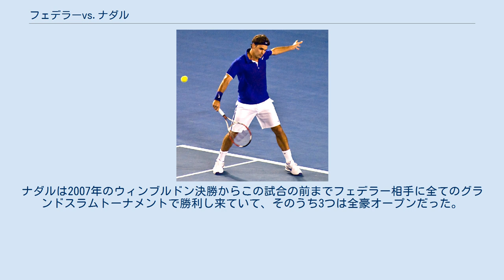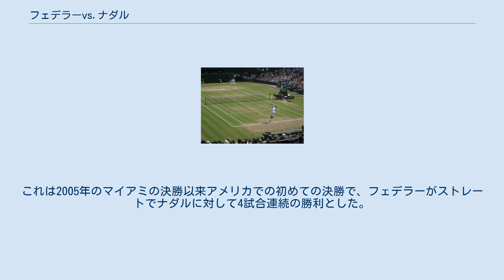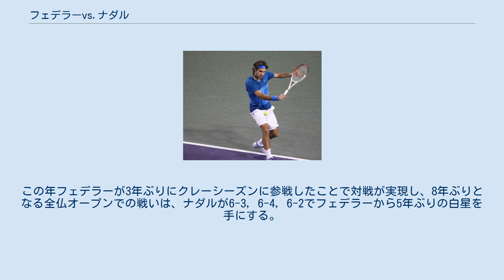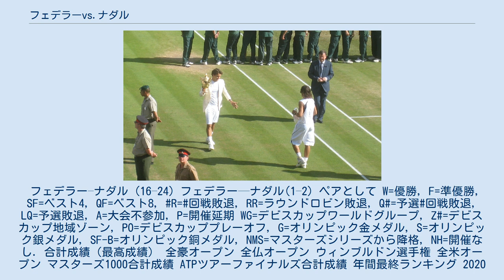フェデラーvs.ナダル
ロジャー・フェデラー
ラファエル・ナダル
フェデラーvs.ナダルはロジャー・フェデラーとラファエル・ナダル2人のテニス選手の対戦記録である。
2人は2000年代・2010年代の世界トップ選手として、テニス史上屈指のライバルとして何度も対戦している。
 フェデラーとナダルの初対決は2004年の3月のマイアミ・マスターズ3回戦だった。
ナダルは当時僅か17歳で世界ランキング34位だったが、世界ランキング1位のフェデラーをストレートで破ったことで驚かれた。
 次に両者が戦ったのは1年後の2005年マイアミ・マスターズだったが今回はベストオブ5セットマッチだった。
フェデラーは0-2から逆転して5セットマッチで優勝した。
 更に2か月後の全仏オープン準決勝ではナダルがフェデラーを4セット目で破り、全仏初出場19歳2日で初めてのグランドスラム初優勝を果たした。
 2006年ウィンブルドン決勝でのナダルのフェデラーに対するサーブ ナダルに勝利して8個目のグランドスラムタイトルを祝福されるフェデラー 2006年にはナダルとフェデラーは6回対戦した。
 ナダルは2月に行われるハードコートのドバイの決勝から4回勝利した。
これはフェデラーのこの年初めての敗北であるとともに、オープン化以降の最高記録である彼のハードコートでの56連勝の記録を止められた試合でもある。
 クレーシーズンは引き続いてナダルが勝ち続け、フェデラーをモンテカルロ・ローマ・全仏オープン決勝で破った。
全仏オープンは両者が初めてグランドスラムの決勝を戦って試合でもあった。
フェデラーはすぐ第1セットを取ったが、ナダルが続く3セットを奪い、大会2連覇を達成した。
 1か月後のウィンブルドン決勝では両者は初めて芝のコートで対戦し、フェデラーが4セットで勝利し、ウィンブルドン4連覇を達成した。
 2006年テニスマスターズカップではフェデラーがストレートで勝利し、4年間で3度目のマスターズ・カップでも優勝を果たした。
この年のナダル対フェデラーの対戦成績は6–3に上昇した。
 2007年モンテカルロ決勝でのフェデラー ナダルとフェデラーは2007年に5回戦い、フェデラーが3勝した。
 フェデラーとナダルは3回クレーで戦い、ナダルは最初の試合をストレートで勝利し、モンテカルロ3連覇を果たした。
ハンブルク・マスターズでは、フェデラーは初めてナダルをクレーで破りナダルのクレーコートでの連勝記録を81でストップさせた。
 2007年モンテカルロ決勝でのナダル 全仏オープン決勝ではナダルは4セットでフェデラーを下し3連覇を果たした。
 2007年の残る2回の対決であるウィンブルドン決勝・2007年テニスマスターズカップ準決勝は2006年の繰り返しだった。
 前年のウィンブルドンは4セットだった代わりに、ウィンブルドン決勝は5セット目だったが、フェデラーが両方の試合に勝利した。
更に、マスターズカップでは1時間未満という両者の対決の中で最も短い時間で勝敗が決まった。
 年末までにフェデラーは対戦成績を6–8まで戻した。
 フェデラーとナダルは2008年に4回戦いナダルがそのすべてを勝利し、対戦成績を12–6とした。
フェデラーとナダルは3年連続でクレーコート決勝で3回戦った。
ナダルはフェデラーを3年連続でモンテカルロで破り、オープン化以降で初めてとなる4連覇を達成した。
ナダルはクレーコートでフェデラー相手に唯一負けたハンブルクで雪辱を果たし、初めてハンブルクのタイトルを獲得した。
 また、3年連続で両者は全仏オープンで戦い、 6–1, 6–3, 6–0のスコアでナダルが4年連続でタイトルを獲得した。
このスコアはグランドスラム決勝の歴史の中で最も一方的なマッチの1つである。
 ナダルとフェデラーはさらにウィンブルドン決勝で3年連続で戦った。
中間の降雨のために遅延しウィンブルドンの歴史の中で最長の4時間48分を戦い、ナダルが初めてウィンブルドンのタイトルを手にした。
この試合はフェデラーの5年以上続く、芝でのオープン化以降の記録である65連勝をストップさせた。
 2009年全豪オープン決勝でのフェデラー フェデラーとナダルは2009年に2回だけ戦い、勝利を分け合った。
 両者は年初から強く、全豪オープン決勝に到達した。
これはナダルにとって初めてハードコートのグランドスラム初めて決勝だったが、フェデラーは8回のハードコートの決勝（5回全米オープン、3回全豪オープン）で一度も負けていなった。
決...